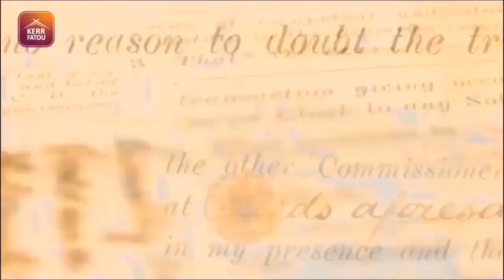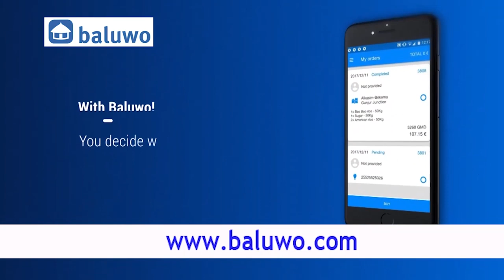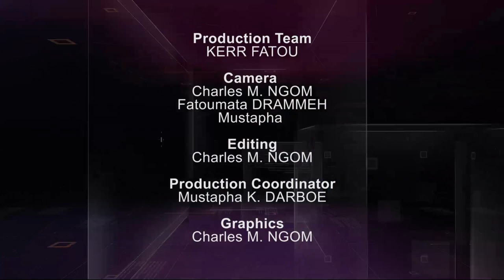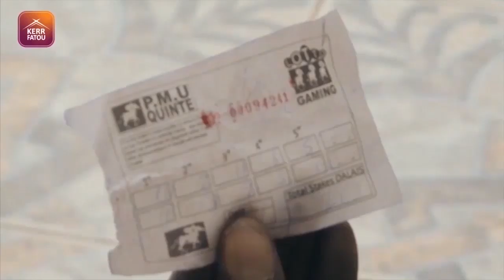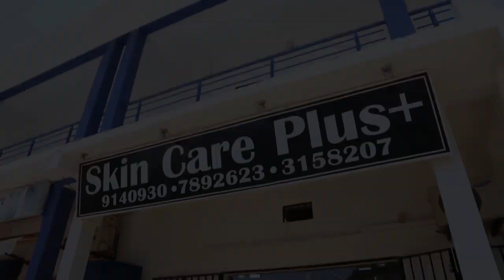Special Interview with Bai Lamin Jobe on the Banjul Rehabilitation Project